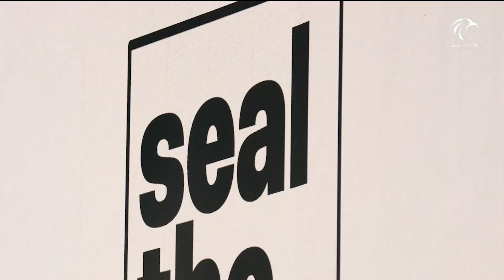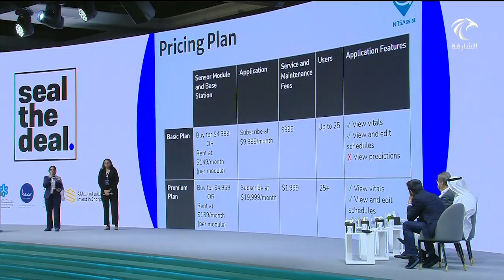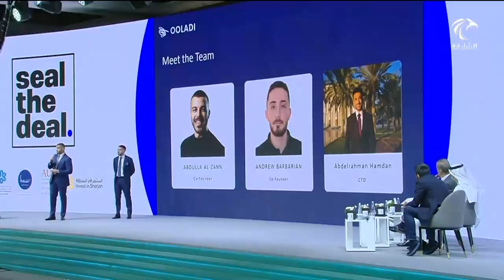بدور القاسمي تشهد إطلاق برنامج الصفقة لدعم الشركات الناشئة الجامعية